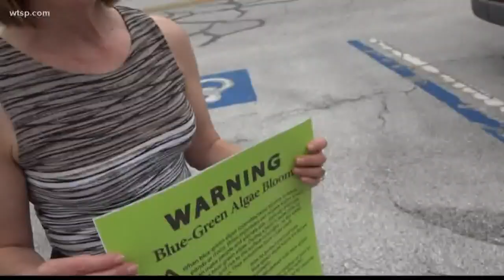Blue-green 'algae sniffers' search for health impacts on humans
Researchers from Florida Gulf Coast University are teaming up with scientists from across the state to study the impacts of blue-green algae on human health.

The team deployed four “algae sniffers” across south Florida last week in hopes of collecting samples to determine what happens when humans are exposed to toxins associated with the algae.